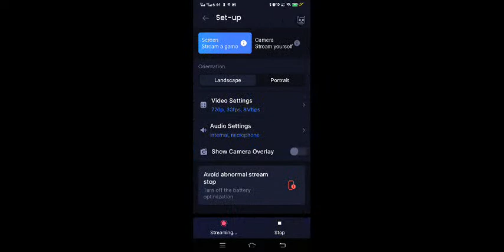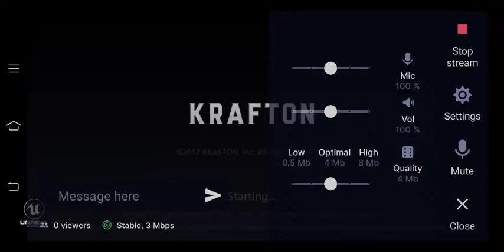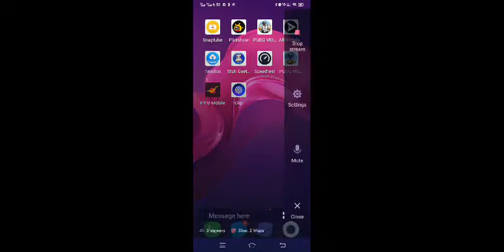Best stream you'll watch today! Let's goooo